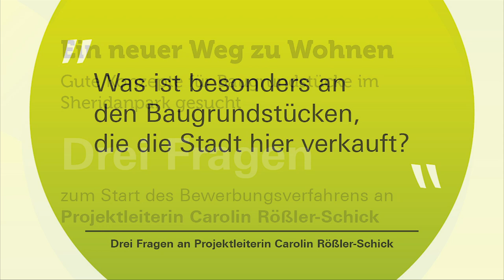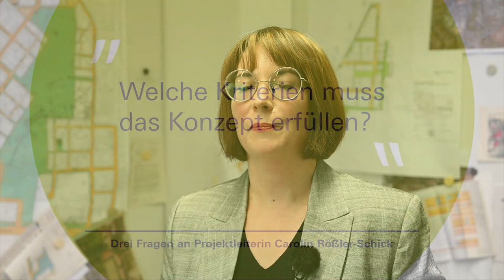Gemeinschaftliches Bauen – Grundstücksvergabe nach Konzept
▬▬ Mehr Infos  ▬▬▬▬▬▬▬▬▬▬▬  Wer will? Dachgarten, Quartierscafe, Tiefgarage, E-Autos… Im Sheridanpark entsteht etwas Besonderes. Wer dort wohnen will, kann sich ab sofort auf Baufelder bewerben. Interesse? Alle Infos im Video.

▬▬ Weitere Videos  ▬▬▬▬▬▬▬▬▬▬▬

▬▬ Social Media ▬▬▬▬▬▬▬▬▬▬▬▬▬▬